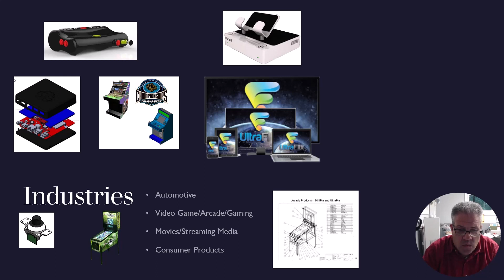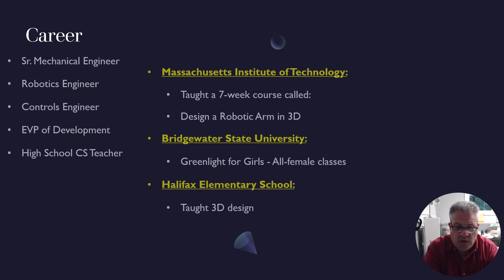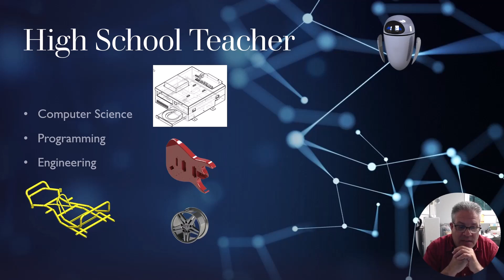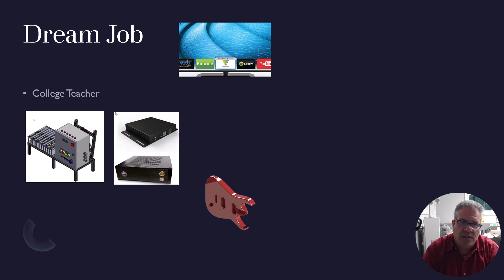IX542 Introduction Philip Foley2.1